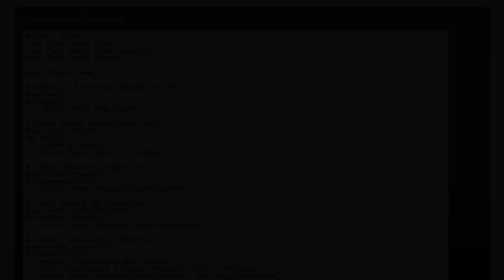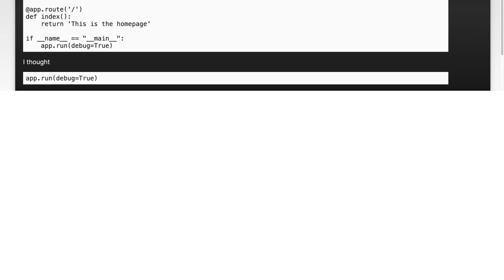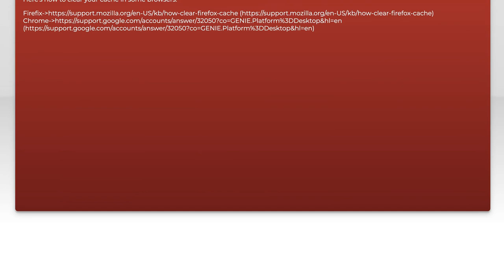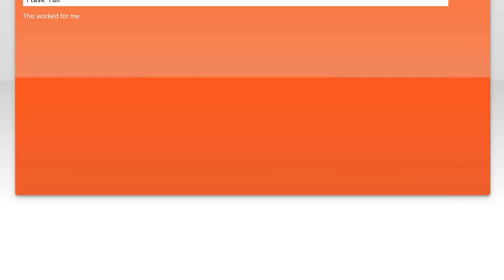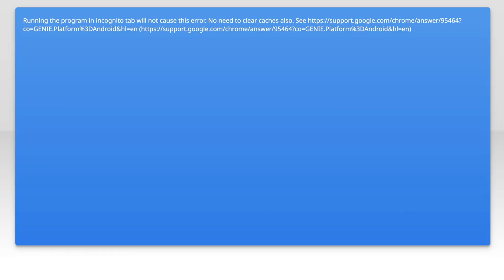Flask App Not Updating in Browser: How to Fix Old Version Display Issue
In this video, we tackle a common issue faced by developers working with Flask applications: the frustrating problem of your app not updating in the browser. If you've made changes to your code but are still seeing an old version of your app, you're not alone. We'll explore the reasons behind this display issue and provide you with effective solutions to ensure your latest updates are reflected in real-time. Join us as we dive into troubleshooting techniques and best practices to keep your Flask app running smoothly!

Today's Topic: Flask App Not Updating in Browser: How to Fix Old Version Display Issue

Related to